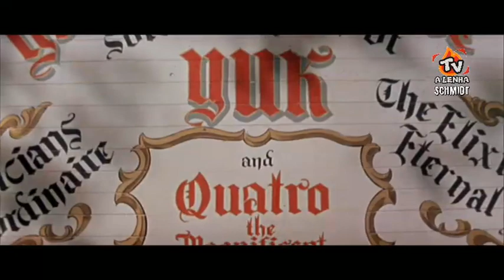BRANCA DE NEVE E OS 3 PATETAS 1961 - DUBLAGEM CLÁSSICA